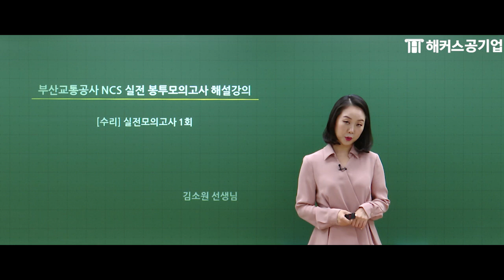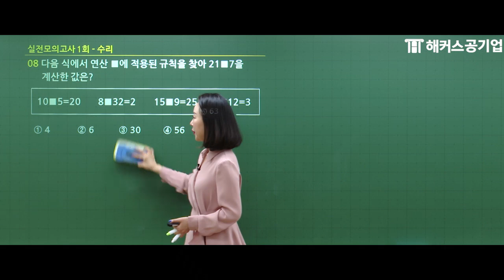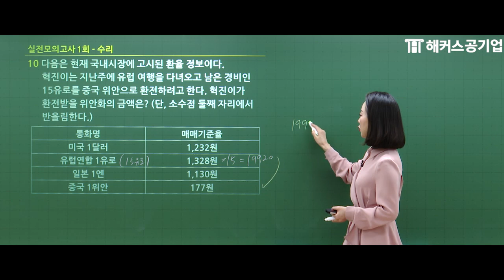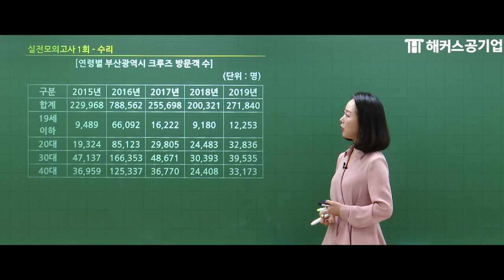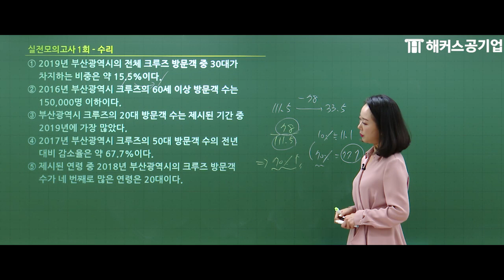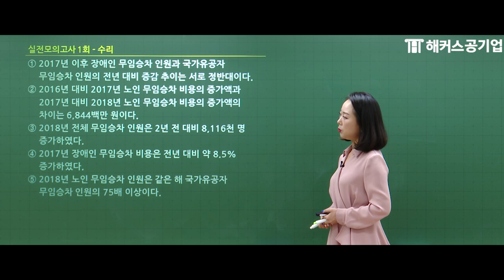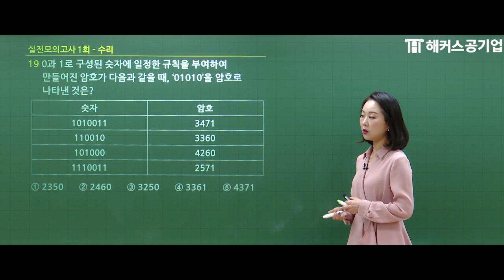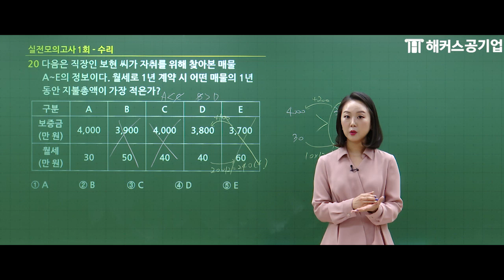부산교통공사 ncs 🚉 수리능력 시험 전 필수 시청！ 꼭 나오는 수리 필수유형 9가지는？｜해커스공기업 김소원｜부교공, 부산교통공사 채용, 부교공 ncs, 부산교통공사, ncs 수리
부교공 ncs 필기시험 합격을 위한 꿀팁 공개！
모든 공기업 채용전형 0원으로 합격하는 방법은？

부산교통공사 NCS 완벽하게 대비하고 싶다면?
내 NCS 레벨은 얼마일까? 무료로 확인하기!